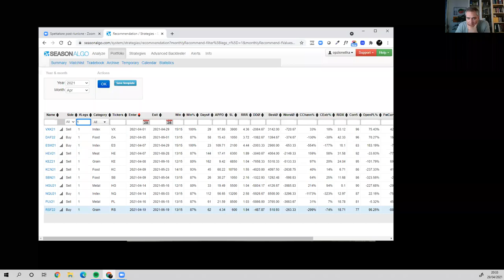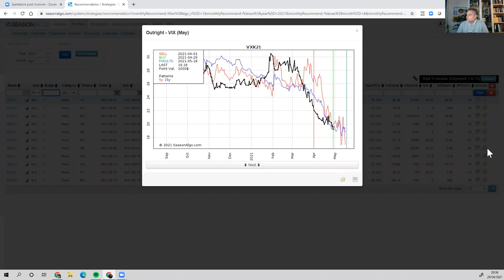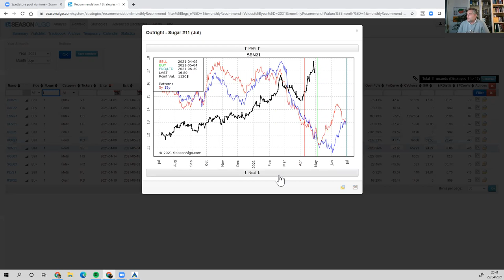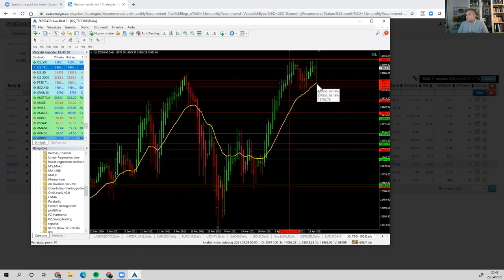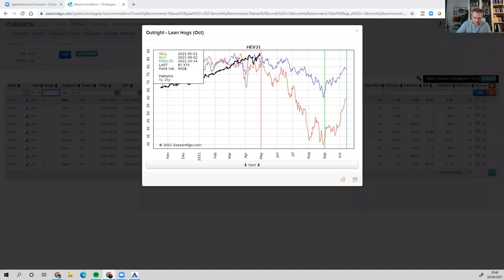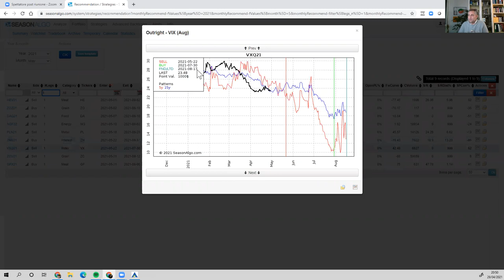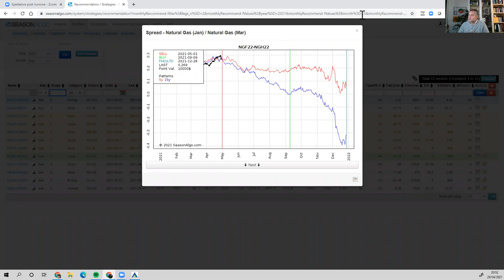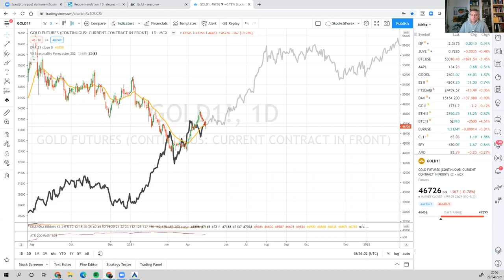Rubrica sulla Stagionalità con i CFD - Aprile 2021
Il webinar mensile gratuito sponsorizzato da Avatrade per imparare a investire con le stagionalità

Per scaricare il nostro ebook gratuitamente e imparare a investire con le stagionalità vai su https:/

💿 Consulta il nostro sito dove potrai trovare molto materiale gratuito, lascia il tuo miglior indirizzo email per rimanere sempre aggiornato sui nostri corsi live e in streaming!